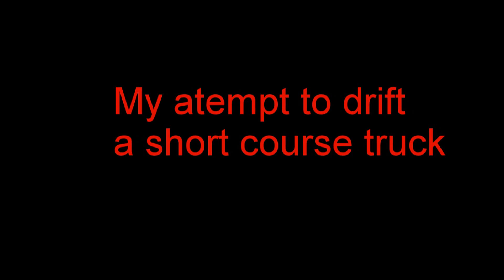RC drift practice